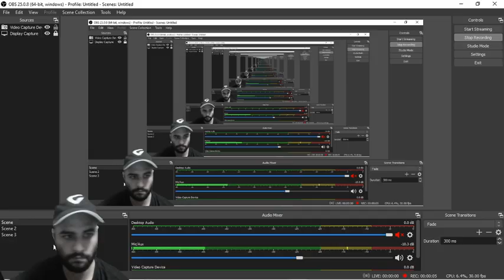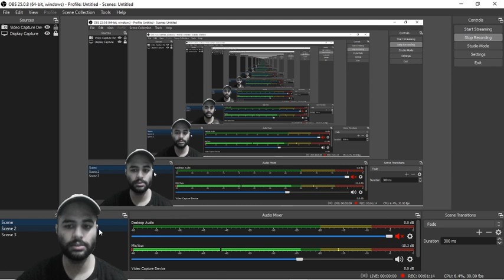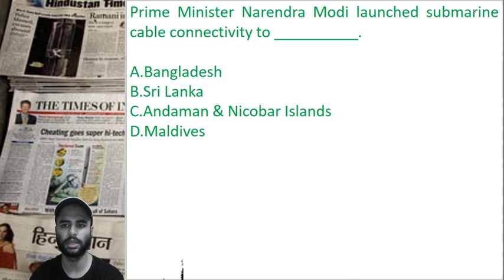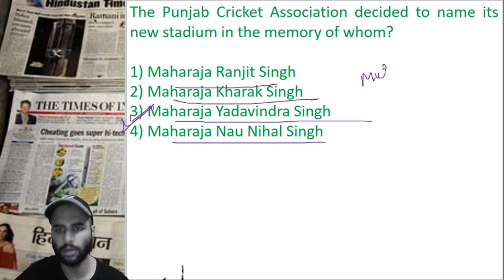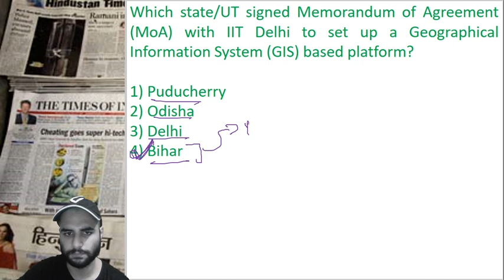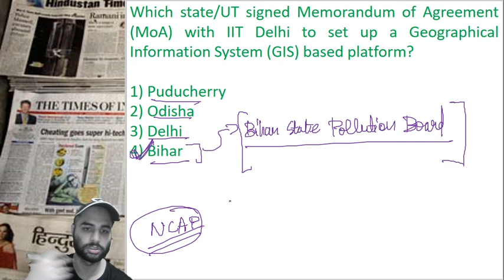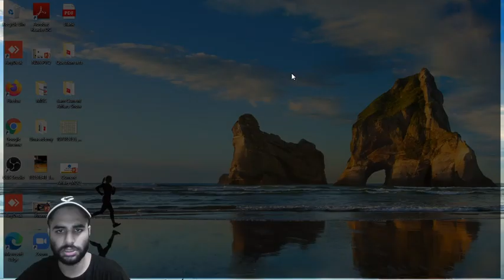6:00 AM - Daily Current Affairs 2020 Quiz by Pranav Sir | 12 August 2020 | Current Affairs Today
Daily Current Affairs 2020 Questions and Answers | Current Affairs by Pranav Sir | Current Affairs for CDS 2 2020 | NDA Current Affairs 2020 | Current Affairs Today | wifistudy Defence Current Affairs | Current_Affairs_By_Pranav_Sir Playlist

=== Live Classes Schedule (Mon-Fri) from 27 July ===

✿ Morning Shows:
06:00 AM - Daily Current Affairs MCQs by Pranav Sir
08:30 AM - Daily English Vocab Quiz by Suman Ma'am

✿ UPSC CDS 2020:
09:00 AM - Maths by Vikas Tiwari Sir
10:00 AM - English by Sunil Rulaniya Sir
11:00 AM - Physics by Kumar Ravi Sir

✿ Defence Special (NDA, Air Force, Navy, CDS, AFCAT, CAPF):
12:00 PM - GK by Aman Sir

✿ UPSC NDA 2020, Air Force Group X 2020 and Navy AA & SSR :
01:00 PM - General Knowledge by Pranav Dutta Sir
02:00 PM - Chemistry and Biology by Nupur Ma'am
03:00 PM - Reasoning by Vijay Sir
04:00 PM - English by Suman Sharma Ma'am
06:00 PM - Physics by Shailendra Sir
07:00 PM - Maths by Neeraj Baisla Sir

✿ DRDO MTS 2020:
08:00 PM - Maths by Vikas Tiwari Sir
08:30 PM - GK by Pranav Dutta Sir

09:00 PM - Physics by Kumar Ravi Sir

1. One Subscription, Unlimited Access
2. Learn from your favorite teacher
3. Real time interaction with teacher
4. You can ask doubts in live class
5. Limited students
6. Download the videos & watch offline